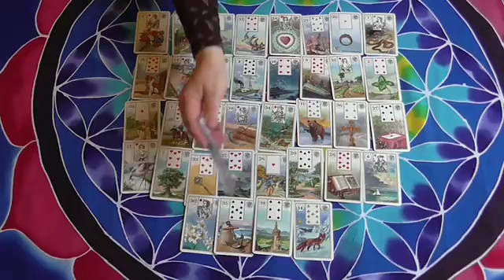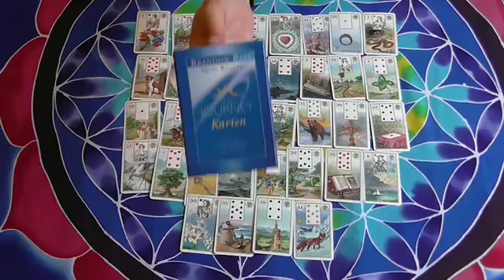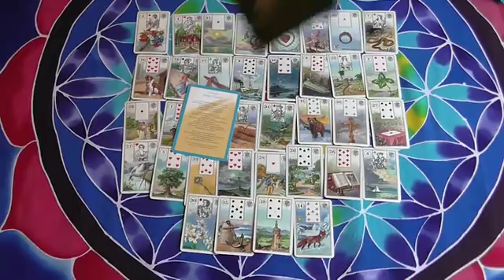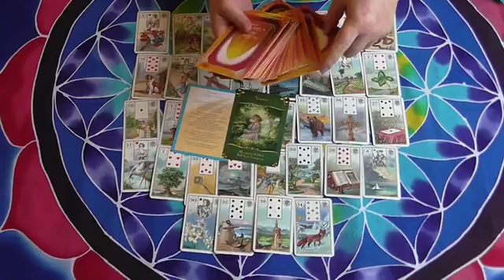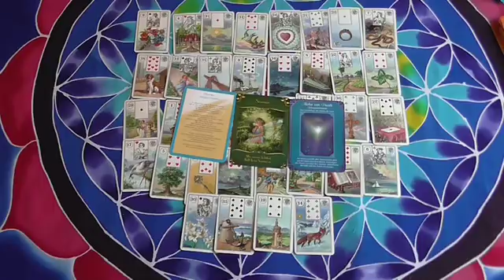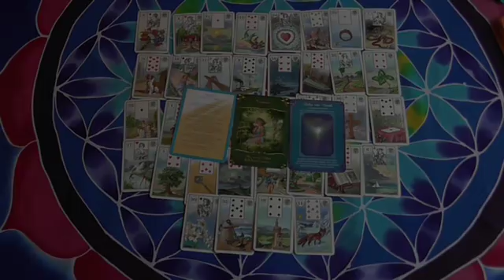SINGLE-ORAKEL 🌹 zu allen Themen 19.3. - 1.4.2018 | Lenormand lernen | Spirit_Claudia